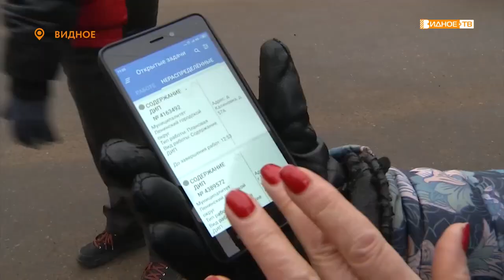«Рабочий визит» - осмотр территории заместителя министра благоустройства МО Светланы Аиповой